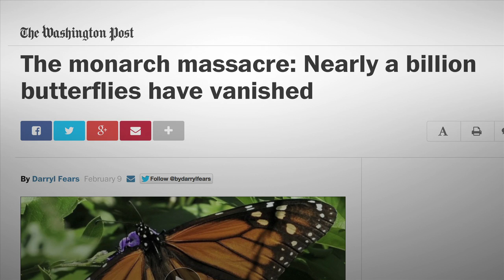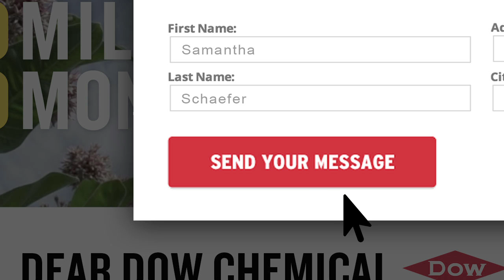Save Monarchs from Dow’s Chemical Assault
Dow Chemical just unveiled its newest milkweed-destroying herbicide -- Enlist Duo -- which will continue the assault on North America’s already ravaged iconic monarch butterfly populations. Monarch populations have plummeted dramatically in recent years, from nearly 1 billion 20 years ago to just 57 million this year -- the second lowest count on record.

NRDC is already fighting in court to block Dow’s chemical onslaught. But legal action alone may not be enough to spur Dow to action.

Tell Dow’s CEO to reverse course, shelve the company’s plan for selling Enlist Duo and save imperiled monarchs. Sign the petition: